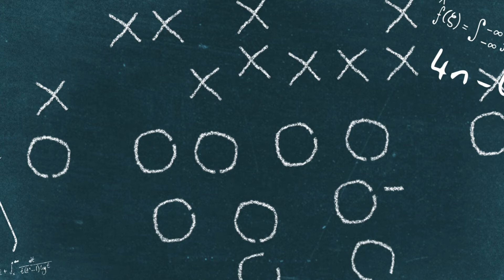‘HNN Overtime’ breaks down the HHSAA baseball Championships and much more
In the latest edition of “HNN Overtime,” hosts Kyle Chinen, Davis Pitner and Cienna Pilotin talk about the recent sports headlines in the islands.
The crew talks about the recent HHSAA Division I baseball Championship that was disturbed by the kona low weather system and a high school air riflery team heading to a national tournament!
Also, the crew gets cheesy with a new attraction outside of New York City.
Catch new episodes of “Overtime” wherever you get your podcasts or watch our video podcast on HNN’s digital platforms.

For more Local News from Hawaii News Now: HawaiiNewsNow.com
Follow HNN: YouTube.com/HawaiiNews